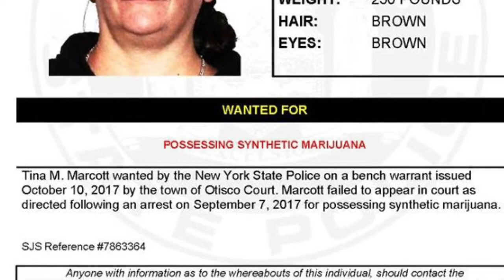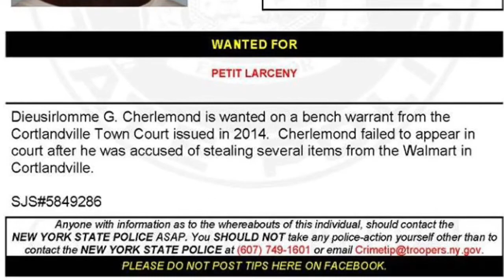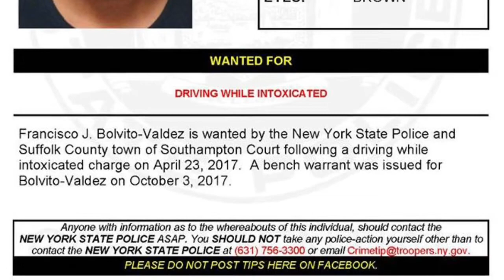Warrant Wednesday: June 20, 2018